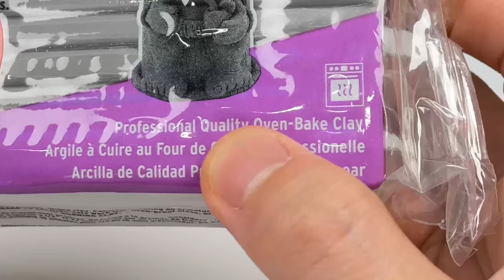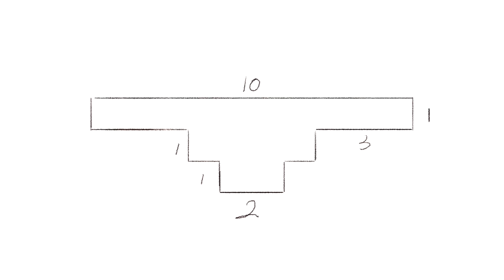Create Minecraft Knuckles with Clay/ Minecraft Sonic [kiArt]